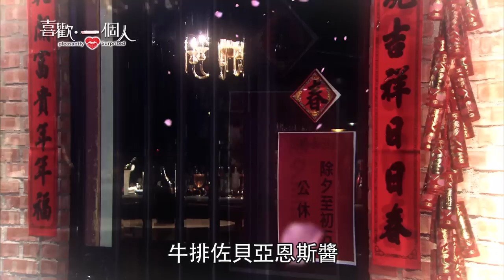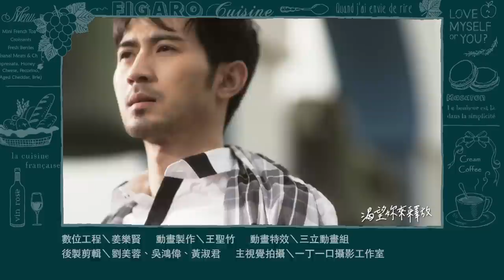【喜歡一個人 Pleasantly Surprised】EP02